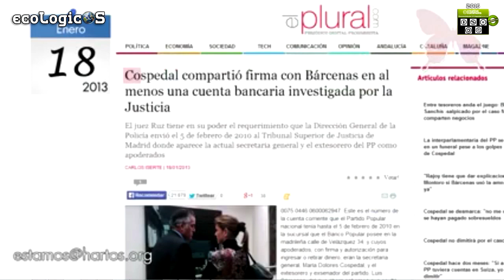Cospedal dijo algo de Dimitri un Consejero Ruso Quizás!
=== ॐ  नमस ===